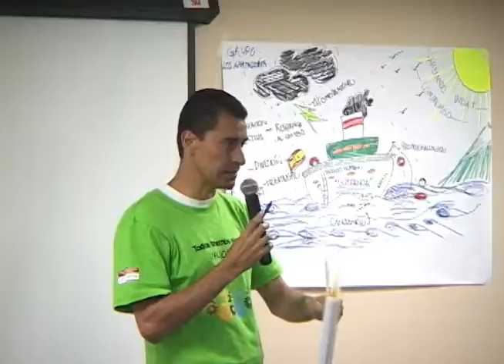ITCA Capacitación Liderazgo y Trabajo en Equipo